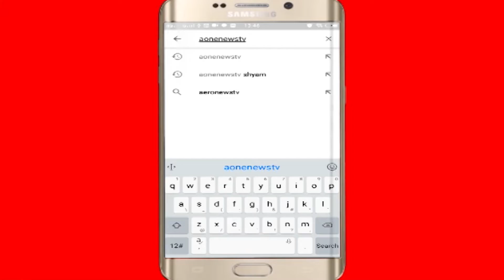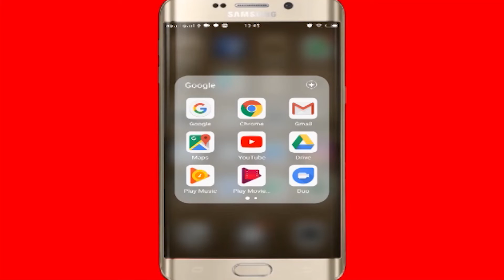viral video: दहेज़ के लिए पत्नी को किया 4 साल तक कमरे में बंद, कैमरे पर सुनाई आप बीती || aone news